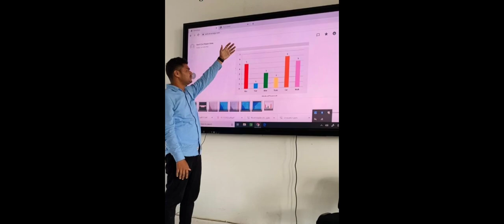SPNREC araria🎓 photo collection ‼️college photo mrranjanvlogs 😍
SPNREC araria photo collection ‼️( @dr.argupta4457 @ManojDeyVlogs @RajaVlogs726 @Deepakvlogs0 @souravjvlogs @Ranjanyaduveer )